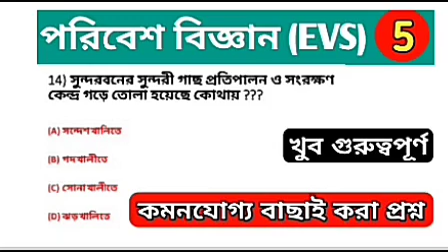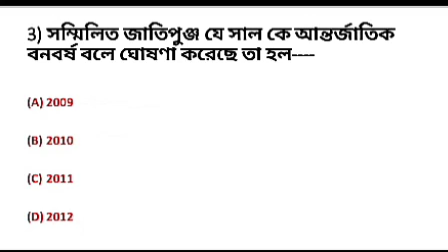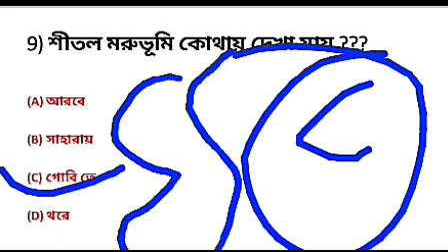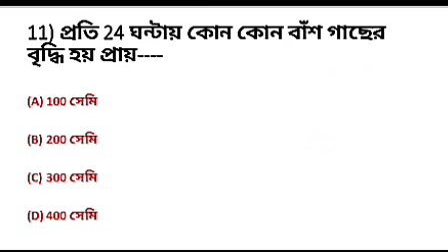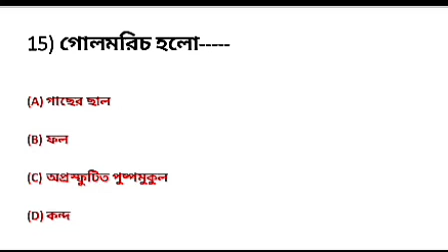Environment Science | Primary tet exam preparation | পরিবেশ বিজ্ঞান | Primary tet practice set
This is video of Environment Science (পরিবেশ বিজ্ঞান) of 15 selected top important question with answer...
This video also help the students better score In the primary tet exam...